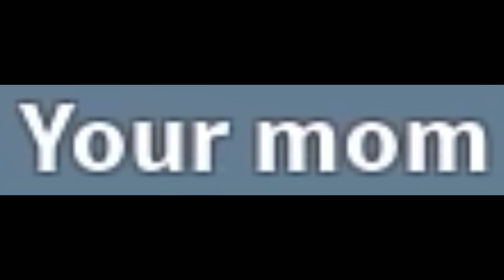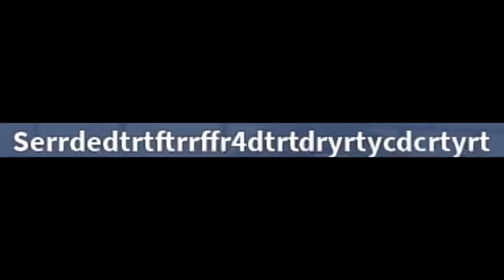Roblox super skyward towers…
Climb the super skyward towers to be a big winner…